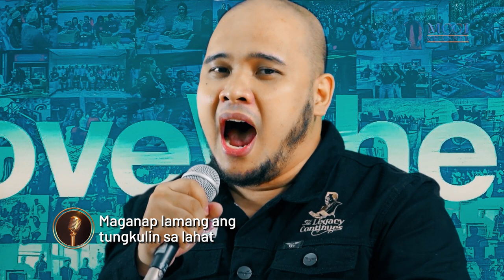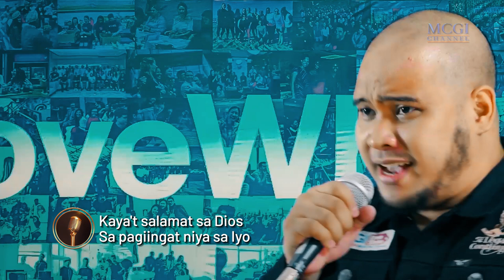Salamat sa Dios sa Isang Katulad Mo | Tanghalan ng Kapatiran | Bro Anthony Calvo | MCGI Channel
Salamat sa Isang Katulad Mo” is a praise song penned by Br. Anton Estrella. A song perfectly dedicated to God and to the Preachers who are leading us to the right path in serving God.

Let’s hear the soulful rendition of this song by Br. Anthony Calvo.

The MCGI Channel is the official YouTube channel of the Members Church of God International (MCGI), a global Christian religious organization.

On this channel, you will discover interesting Bible-based content, such as regular Bible Expositions, Bible Studies and Mass Indoctrination sessions streamed live in different schedules.

(*Philippine mobile numbers. Telecommunication charges may apply.)

Chat with our support staff
⇨ Skype: addcentral
⇨ Facebook Messenger: m.me/MCGI.org